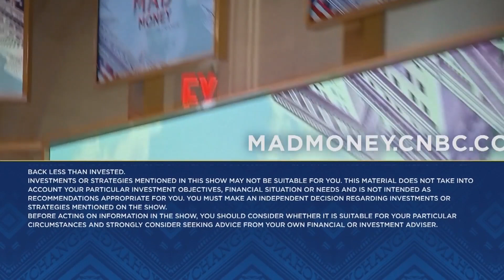Nestle CEO discusses company's pricing strategy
CNBC's Jim Cramer spoke with Nestle CEO Mark Schneider on Thursday's episode of "Mad Money."